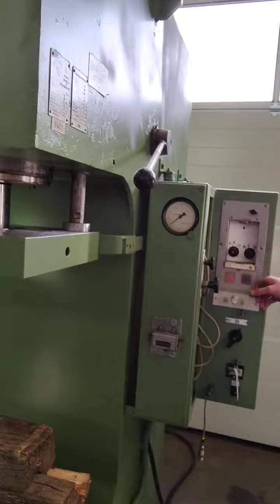ID 31024 Hydraulikpresse 25 to WMW Typ PYE 25 S 1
-Hersteller: WMW, Einständer-Hydraulikpresse Typ PYE 25 S 1
-Presskraft : 25 to
-Aufspanntisch: 500 x 630 mm
-Ausladung: 355 mm
-max. Hub: 500 mm
-Einlegehöhe: 800 mm
-Motor: VEM 7,5 kW
-Abmessungen: 1450/820/H2770 mm
-Gewicht: 2200 kg